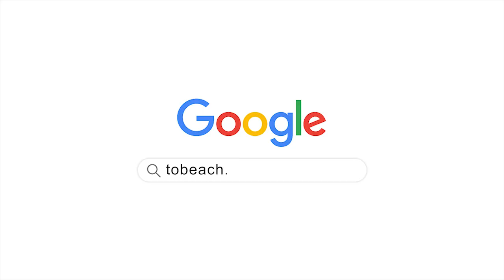Vacation Style Knitted Hollow Hook Flower Bikini | ToBeach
This Is The Hot Collection Knitted Hollow Hook Flower Bikini In ToBeach. Discount Promotion In Time!